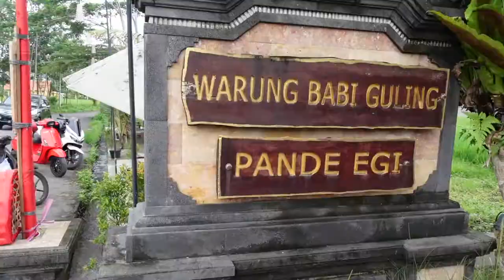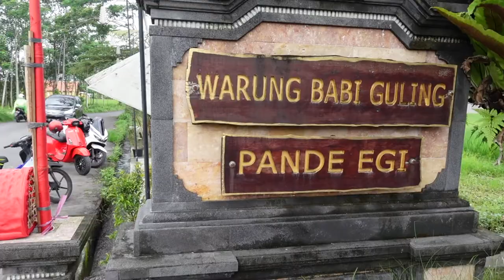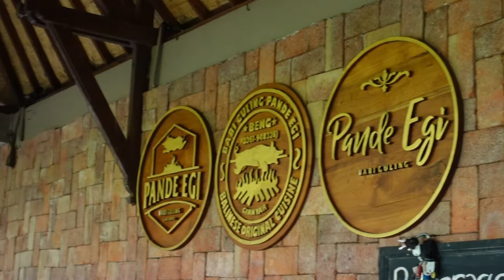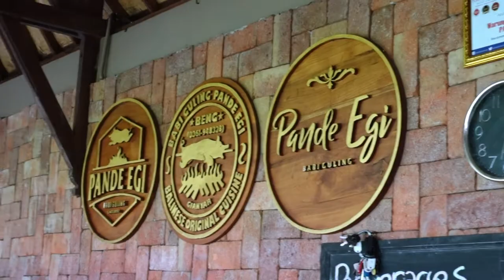Amazing whole ROASTED PIG! Bali traditional roasted pig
Bali's BEST BABI GULING - Whole Roasted Pig-

Hi! We are Bec & Dan, a couple from Melbourne, Australia. Finally being able to escape the cold winter to jet off to BALI

We head to the hills of Ubud, Bali to find the best Babi Guling

Warung Babi Guling Pande Egi